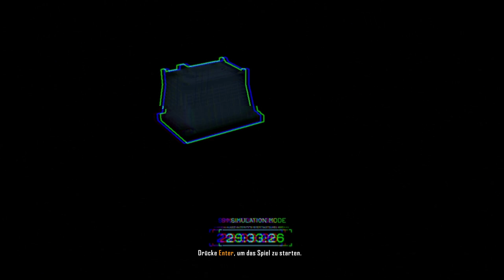Let's Play Crysis 3 deutsch/german Part 2 Mein neuer Freund Bob Hoskins. ;) (PC)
Was geht Leute,Nacken ist mein Name und in diesem LP zocke ich Crysis 3.Crytek hat zum wiederholten Male einen wunderschöne Grafik und eine tolle Atmosphäre in ein game gepackt.Ich bin sehr auf die Story gespannt,weil das in Crysis 2 nicht die Stärke vom Spiel war.Ich hoffe das es an die Stärken vom 1.Teil anknüpft und das der Spieler wieder mehr Freiheiten besitzt.
Damit hoffe ich ihr habt so viel Spaß wie ich und ich würde mich über Kommentare oder Verbesserungsvorschläge seht freuen.